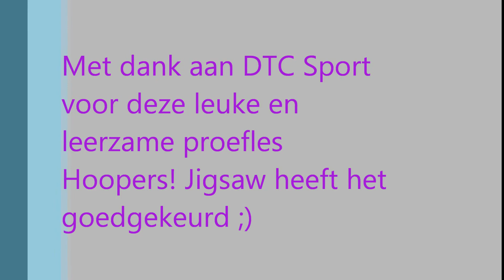Jigsaw proefles hoopers DTC